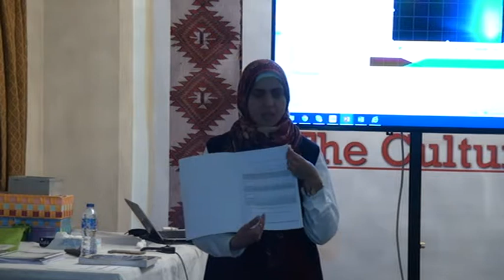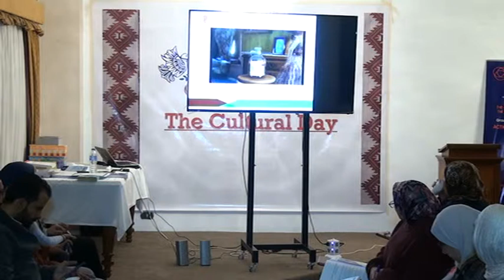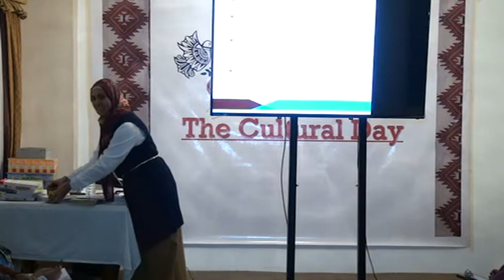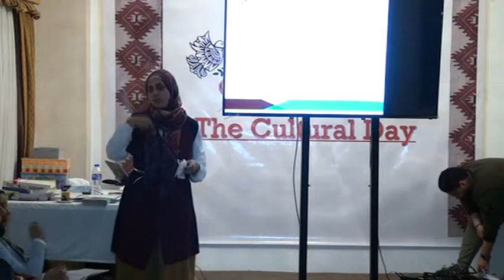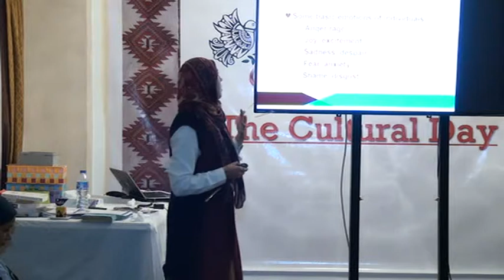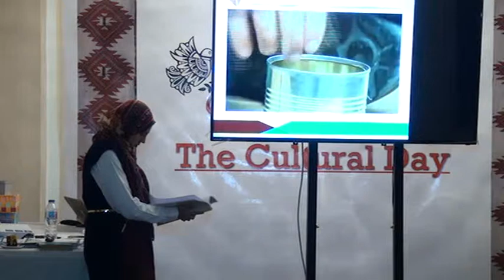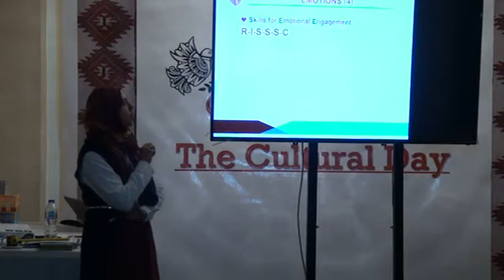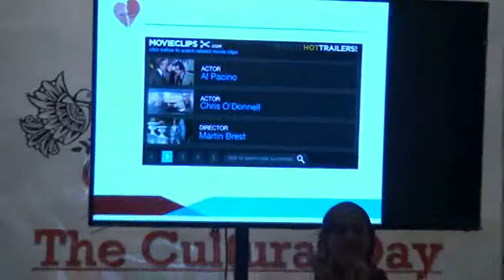EFT WORKSHOP (Part 3) 2-3-2019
هذه المادة غير مسموح بتبادلها مع الغير حفظا على الامانة المهنية
وجميع الحقوق محفوظة للجمعية المصرية للعلاجات الجماعية EAGT